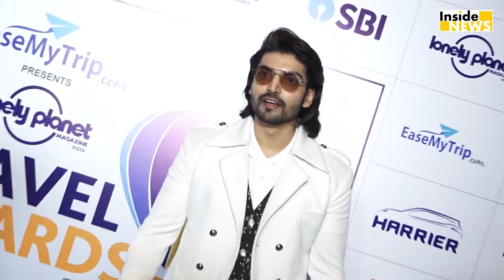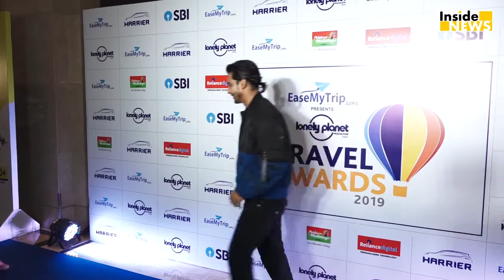Priyanka की मां Madhu ने Sri Lanka में Burqa Ban होने पर दिया बड़ा बयान